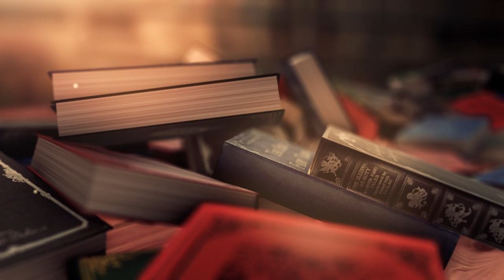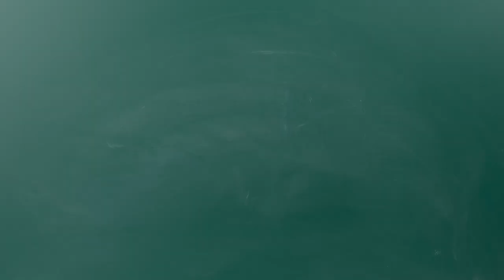FANTASY ou FANTASTIQUE ? Avec Harry Potter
🍃 | "Harry Potter, c'est de la Fantasy ou du Fantastique ?!" Cette question est une de celle qui m'est le plus souvent posée. Comment peut-on distinguer ces deux genres ? A-t-on la même chose en anglais ?

🍃 | Dans cette vidéo, je vous explique la différence qui existe entre le Fantastique et la Fantasy, en prenant l'exemple si fameux d'Harry Potter.
Il y a tant de gens/d'articles pour qui le Fantastique signifie "Fantasy". Qu'en est-il vraiment ?!

🍃 | Découpage par chapitre, pour les plus impatients :D :

00:00 Harry Potter, c'est de la Fantasy ou du Fantastique ?!
00:27 Générique
00:48 Une confusion énorme
01:15 En Anglais, que veut dire Fantasy ?
01:34 Alors Harry Potter, à votre avis ?
02:22 Le Fantastique
03:43 Harry Potter : du fantastique ?
04:15 La Fantasy
04:56 Comment distinguer les genres ?
06:24 La Fantasy (encore)
06:48 Harry Potter : de la Fantasy ?
07:18 Conclusion

▬▬▬▬▬▬▬▬▬▬▬ ARTISTES et OEUVRES UTILISÉES DANS LA VIDÉO ▬▬▬▬▬▬▬▬▬▬▬

Un spécial Merci à Lucas [Instagram : @theartofmeeee] pour son magnifique dessin de Dobby !

Merci à Envato Elements, sans qui ces vidéos n'existeraient probablement pas !

Et enfin, merci à toi Fedjay, pour ton soutien et ton talent au piano. Grâce à toi, l'atmosphère est parfaite !